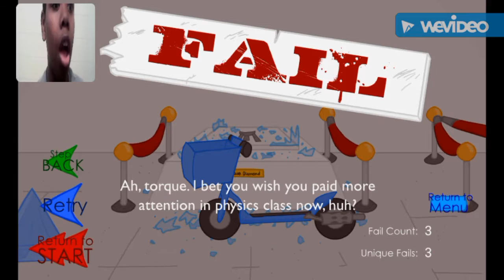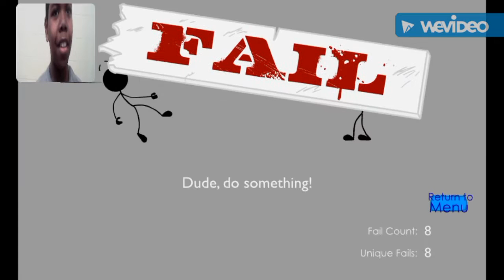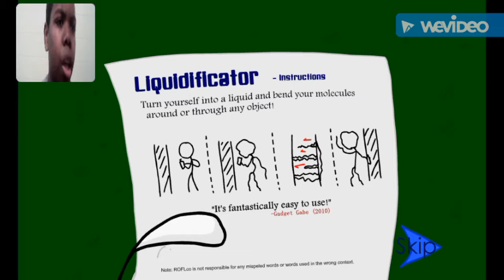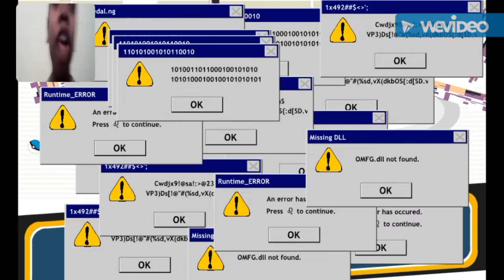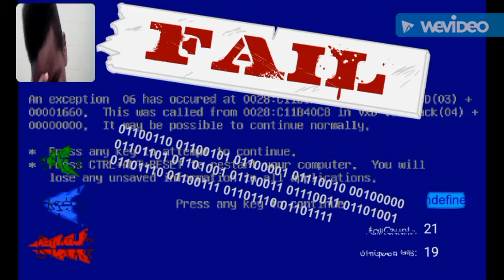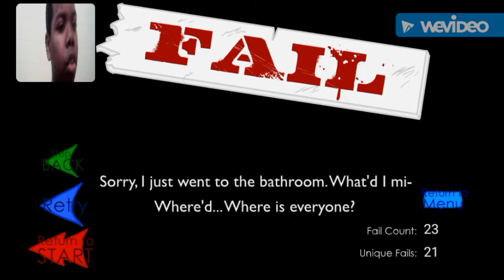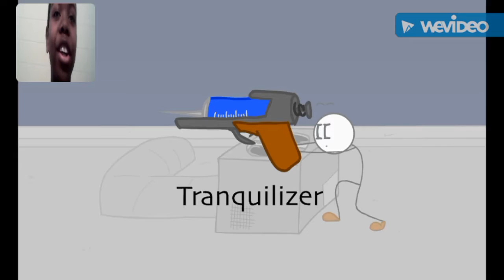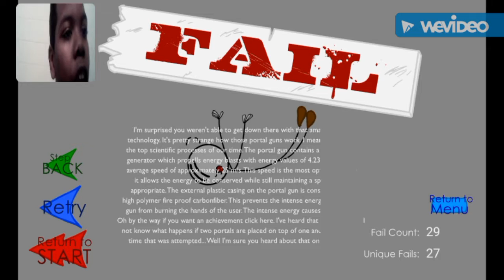RUN HENRY RUN!!! | Stealing The Diamond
Henry Stickman's Next Adventure